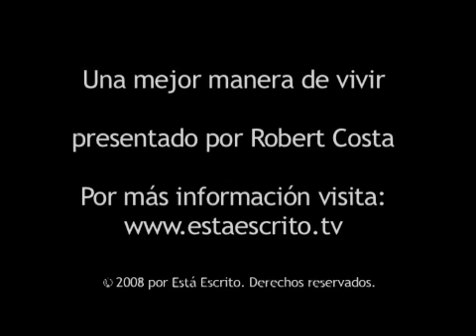84 Escrito Está - Amar la justicia.flv